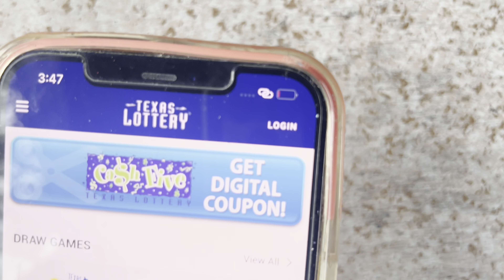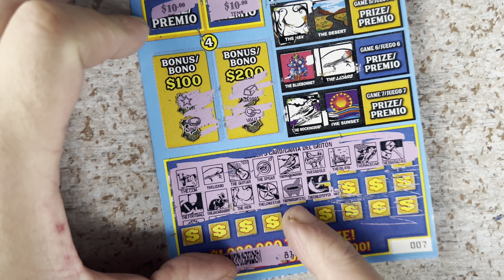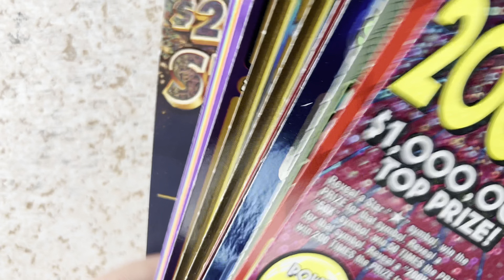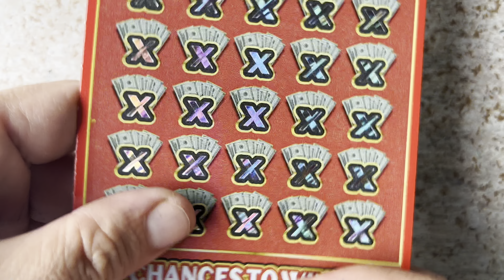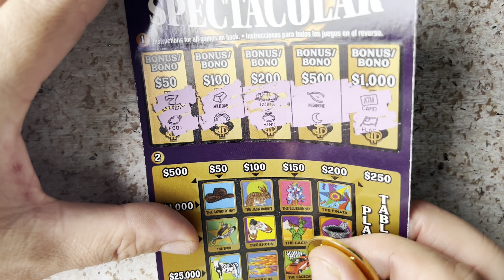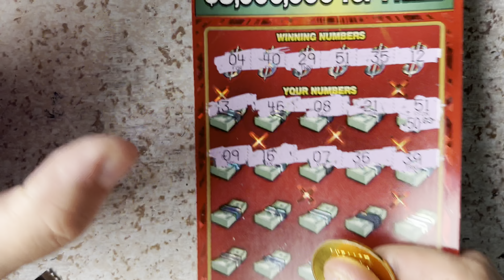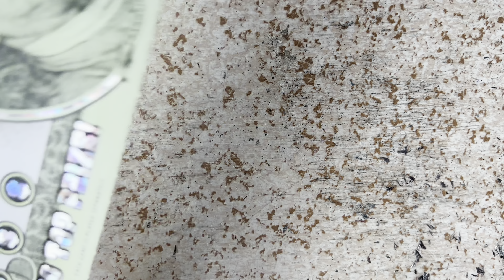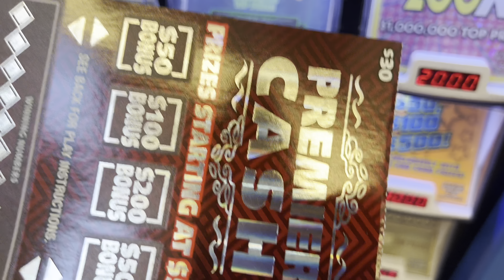Million dollar LOTERIA 🥇 & more. 💰HEB machine scratch off tickets